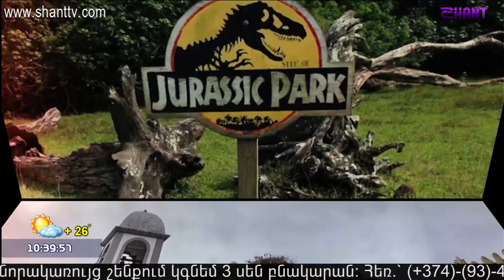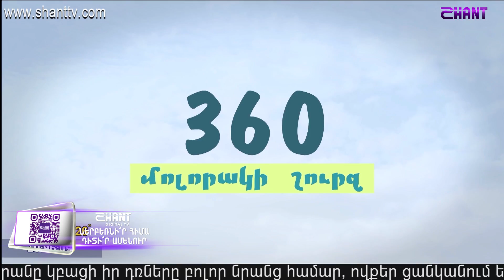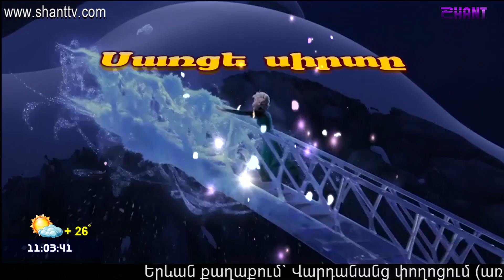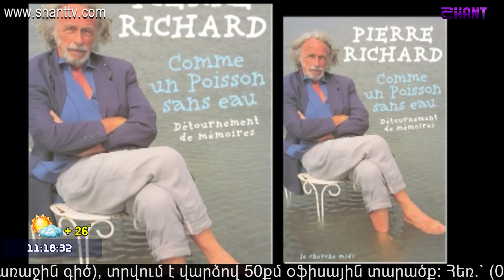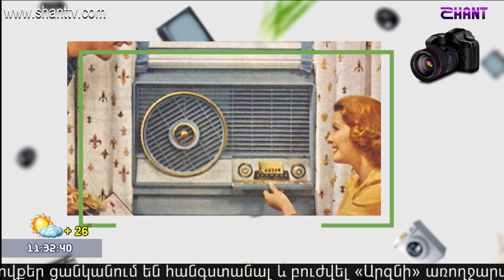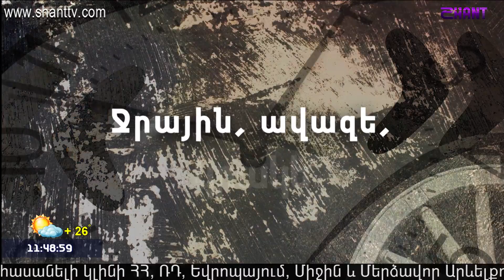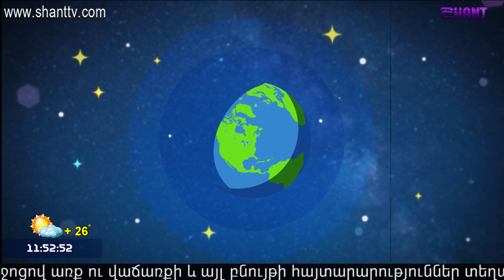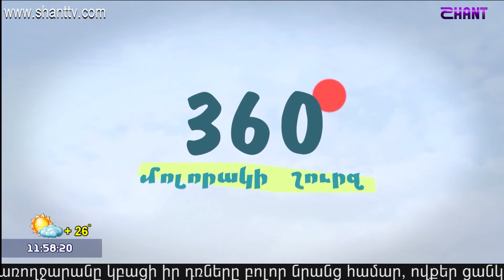Առավոտը Շանթում/Aravot Shantum 26.06.2020